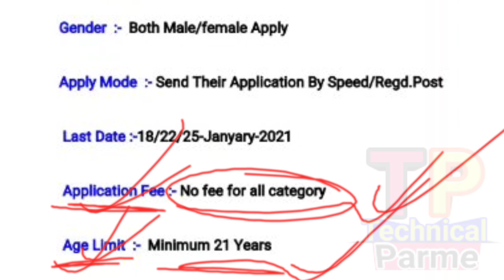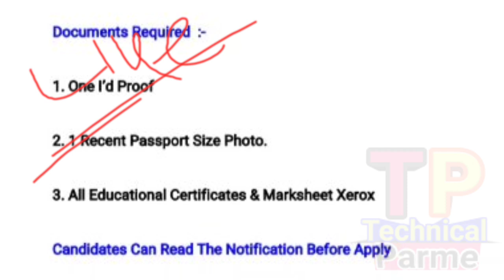Odisha 3 district hospital department Job 2021 !! Odisha Job 2021 !!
Technicalparme
How To Apply Notification Details About This Video
All odisha Job apply
District level job vacancy 2021
District hospital Job Recruiment 2021
Health department Job Recruiment 2021
3 district hospital Job 2021
Gajapati district hospital Job 2021
Khorda district hospital Job 2021
Kandhamal district hospital Job 2021
Zilla Swasthya Samiti Job Recruiment 3 district 2021

@ Parame Majhi